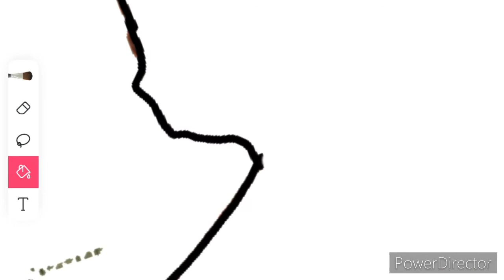Algeria Flag speedpaint